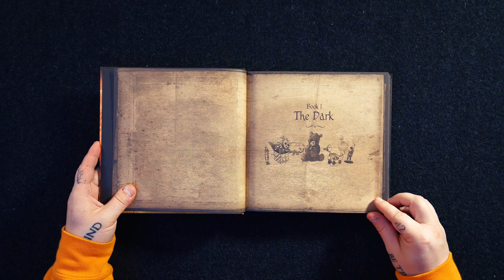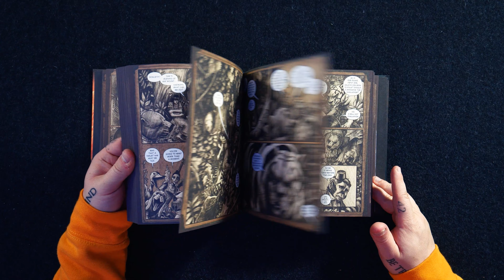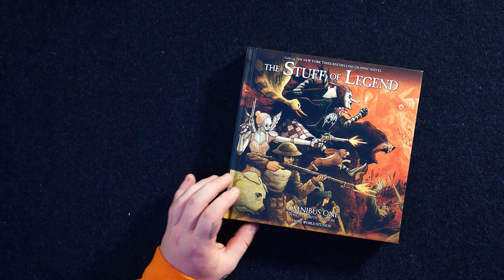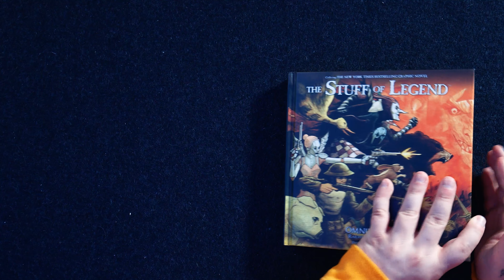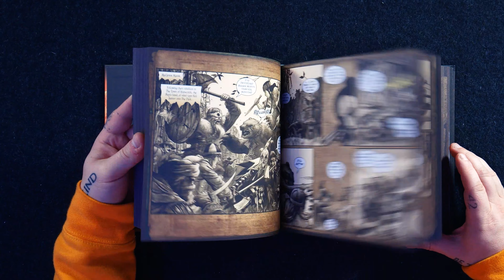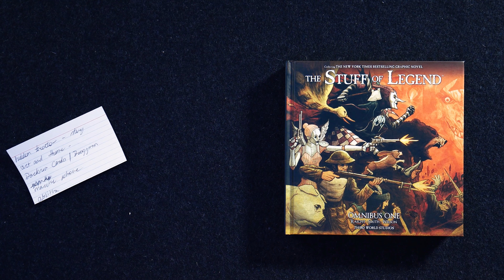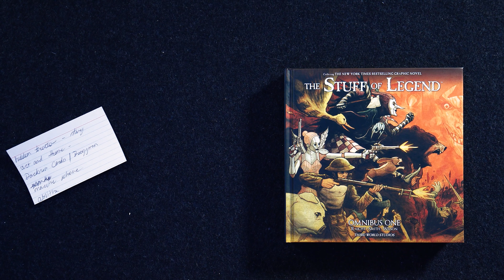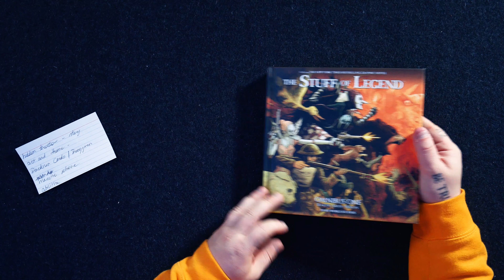How a Comic Book Becomes a Board Game - The Stuff of Legend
As Allied forces fight the enemy on Europe's war-torn beaches, another battle begins in a child's bedroom in Brooklyn when the nightmarish Boogeyman snatches a boy and takes him to the realm of the Dark. The child's playthings, led by the toy soldier known as the Colonel, band together to stage a daring rescue. On their perilous mission, they will confront the boy's bitter and forgotten toys, as well as betrayal in their own ranks.

In The Stuff of Legend, each player takes on the role of one of the boy's loyal toys, each with their own unique abilities. Players work co-operatively, scouring the Dark in search of the Boy before the Boogeyman can escape with him. Players beware, through the course of the game your allegiance may change, and at any point one of your fellow players could be secretly working against you for the wicked Boogeyman.